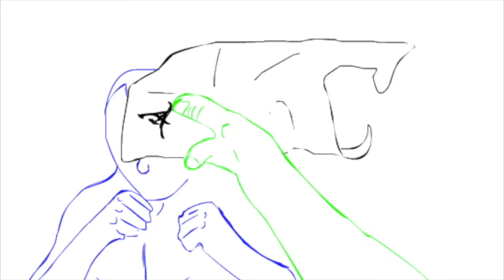DA&D rotoscope class 2017